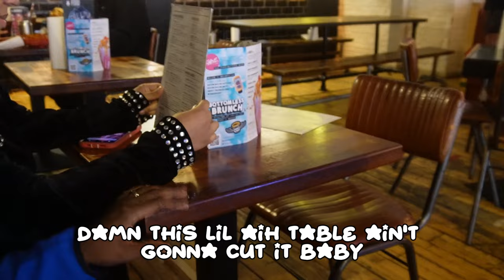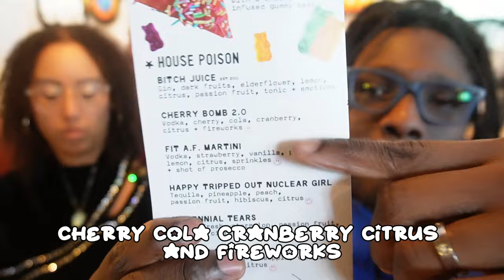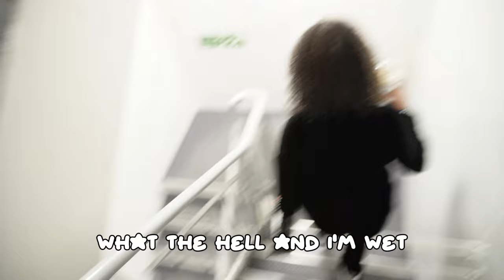AMERICANS TRY ALMOST FAMOUS IN UNITED KINGDOM